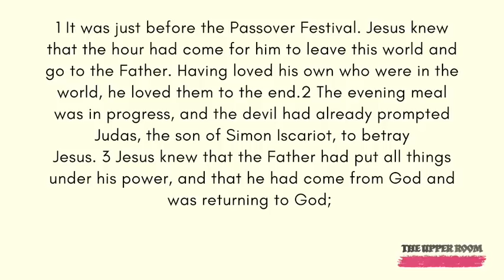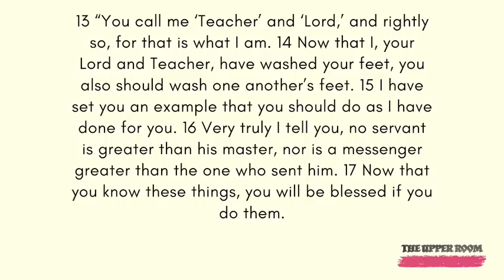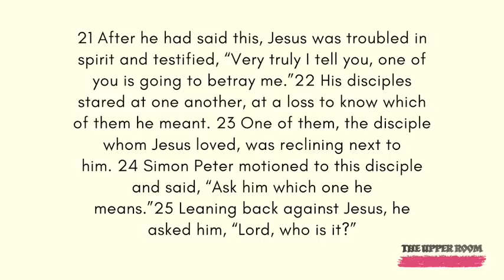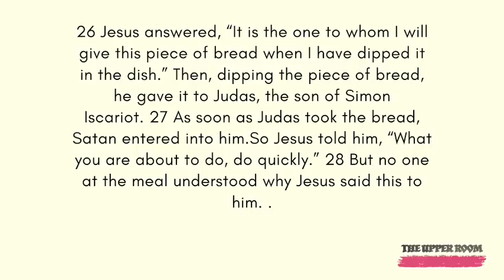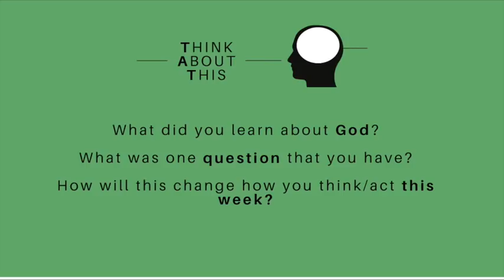NHSY TV | April 2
Welcome to our first youth night online!

Join your core group afterwards for discussion!